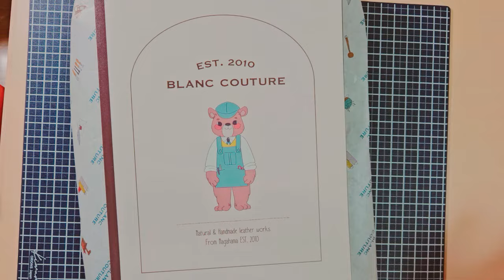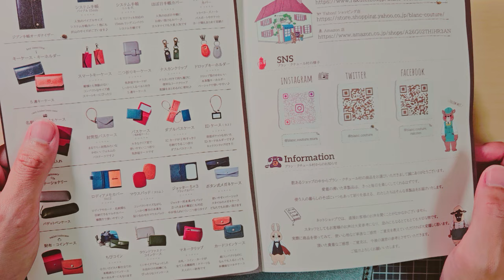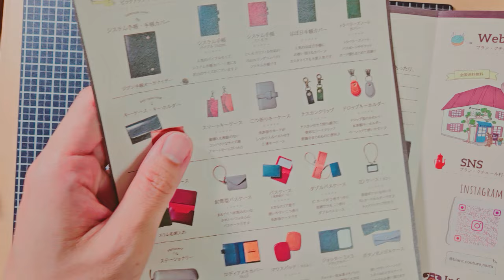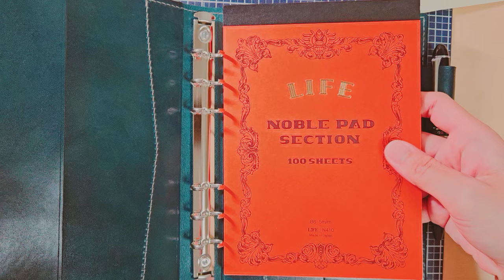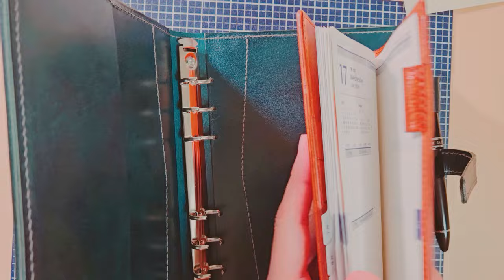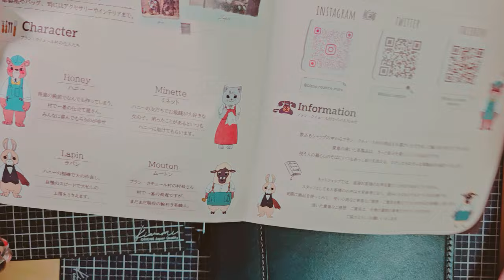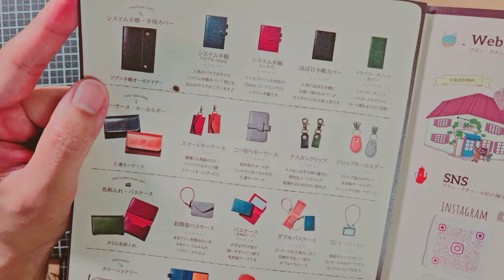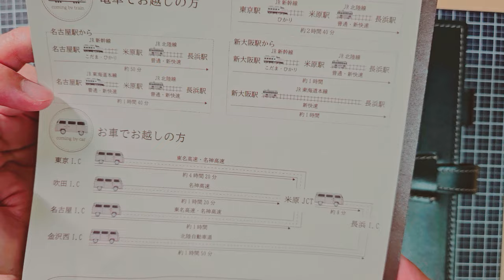【開封🌟動画】連休明けにくると思ってた手帳がもうきた🌈‼️‼️‼️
7月14日(日)
やはりいいサイズ…🐰✌️